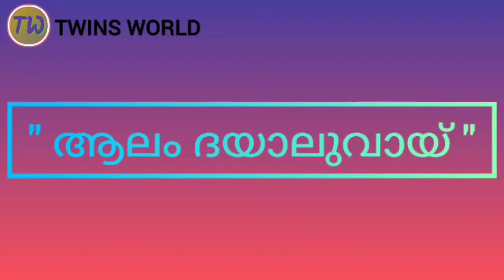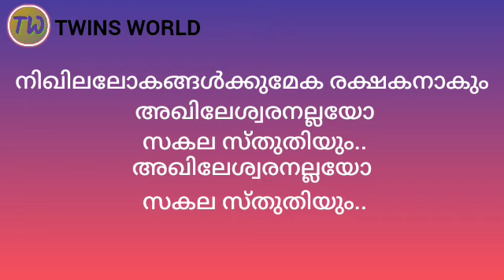Surah Al-Fathiha kavitha with Lyrics in Malayalam | Twins World | Swadiqua & Swaliha Barkathullah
EDITED BY :
                       SWADIQUA BARKATHULLAH

SUNG BY:
                          SWALIHA BARKATHULLAH